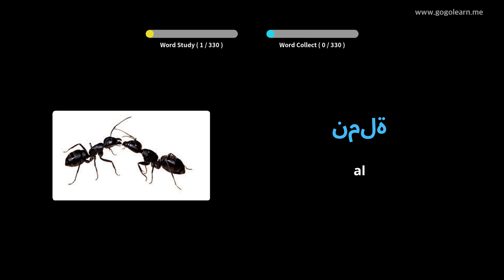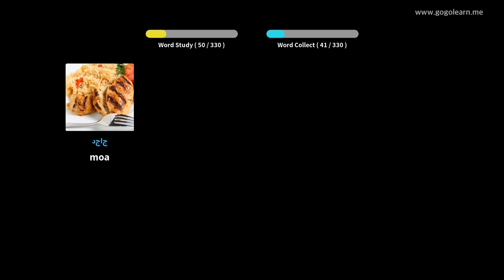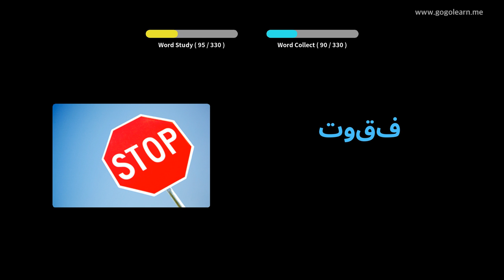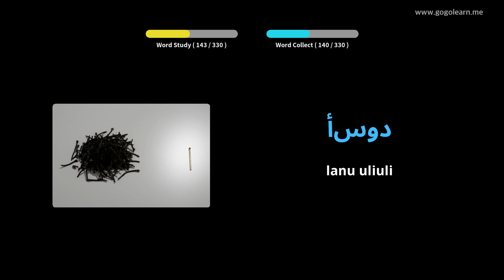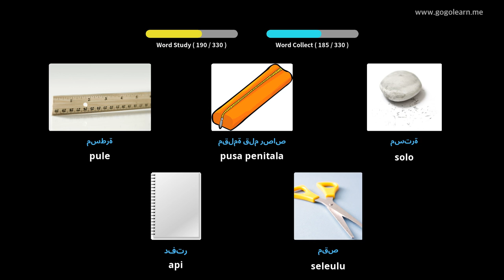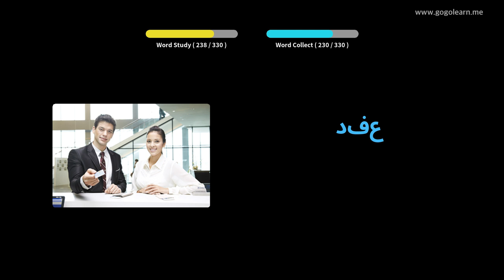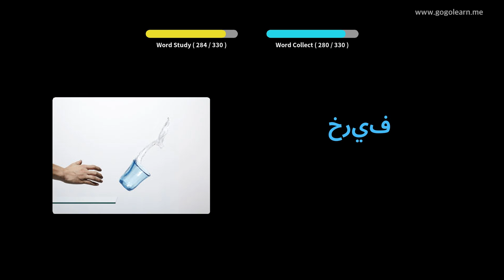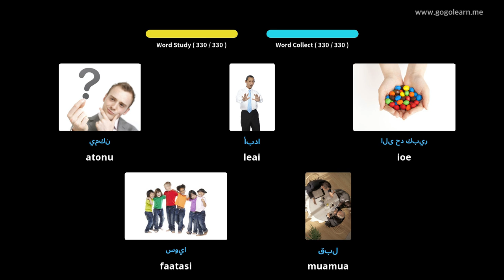Alu i le gagana Arapi Faalogo A o Avetaavale | Golearn